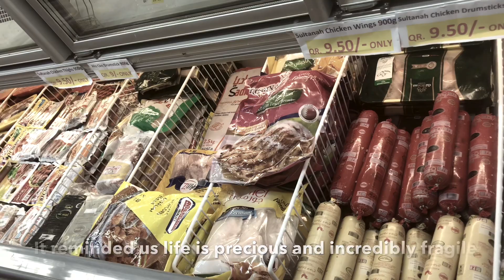Quarantine part 2 ✌🏼 - Probably the shortest video on YouTube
A very short video. I hope you will enjoy watching.